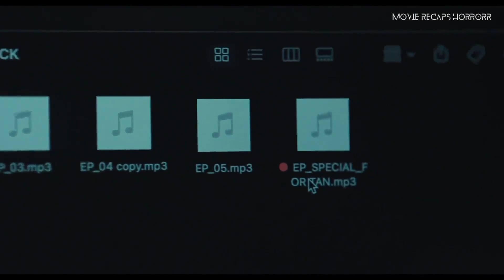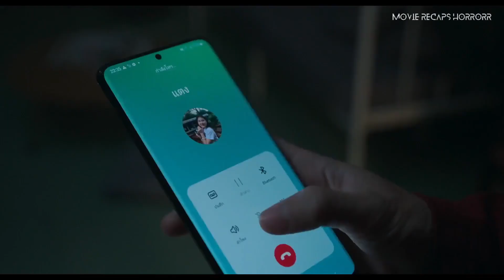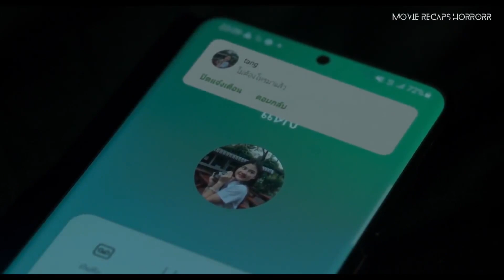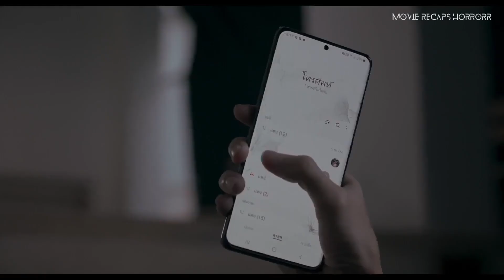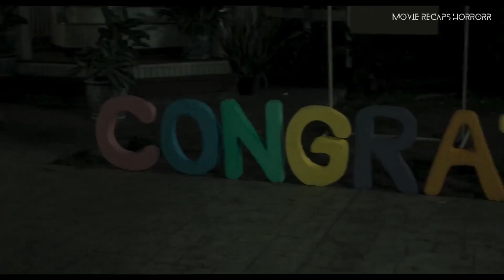Horror Recaps | Haunted Universities 2nd Semester (2022) | Movie Recaps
Every campus has its own horror tales. There's an endless supply of ghost stories passed down from class to class, and three of the scariest tales will be told this time: The "C" Bed, The Final Year's Cheer, and The Old Science Building.